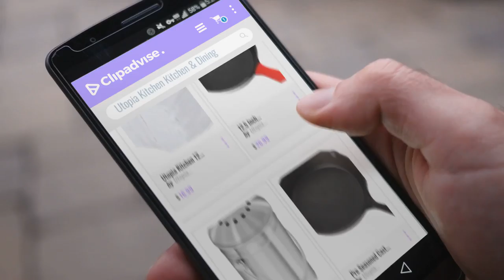10 Best Selling Utopia Kitchen Kitchen & Dining [2018 ]: Utopia Kitchen 12 Pack Flour-Sack Towels,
New! 2019 Black Friday / Cyber Monday Dish Cloths & Dish Towels Deals and Updates.

Black Friday / Cyber Monday Utopia Kitchen Flour Sack Dish Towels, 12 Pack Cotton Kitchen Towels - 28 x 28 Inches by Utopia Kitchen

Black Friday / Cyber Monday 12.5 Inch Pre-Seasoned Cast Iron Skillet with Silicone Hot Handle Holder - Utopia Kitchen by Utopia Kitchen

Black Friday / Cyber Monday Utopia Kitchen Premium Quality Stainless Steel Compost Bin 1.3 Gallon, Includes Charcoal by Utopia Kitchen

Black Friday / Cyber Monday 12.5 Inch Pre-Seasoned Cast Iron Skillet - Utopia Kitchen by Utopia

Black Friday / Cyber Monday Glass Food Storage Container Set - 18 Pieces (9 Containers + 9 Lids) Transparent Lids - by Utopia Kitchen

Black Friday / Cyber Monday Utopia Kitchen Grocery Plastic Bag Holder and Dispenser for Plastic Bags - Easy Wall Mount by Utopia Kitchen

Black Friday / Cyber Monday Mezzaluna Chopper - Mezzaluna Knife - Double Blade - Stainless Steel Mincing Knife - by Utopia Kitchen